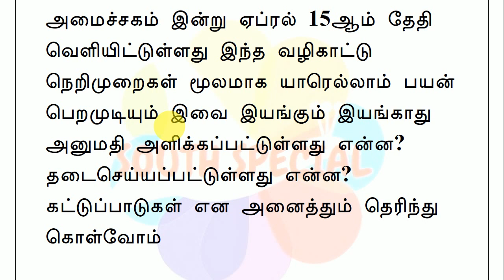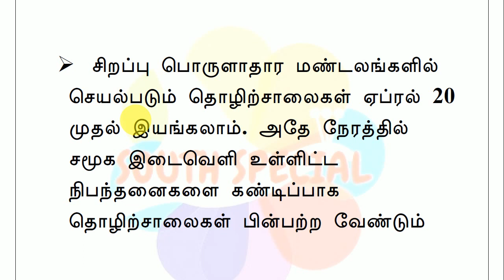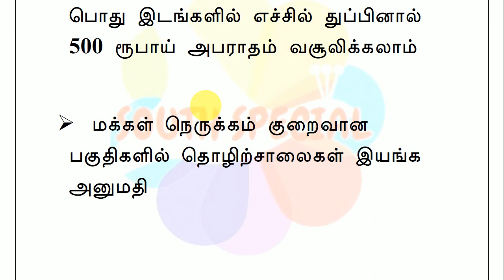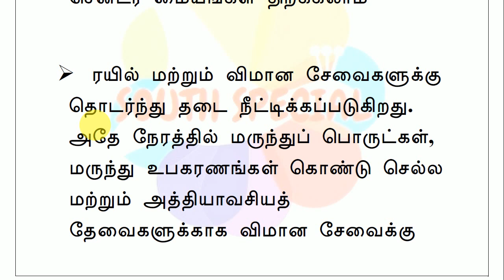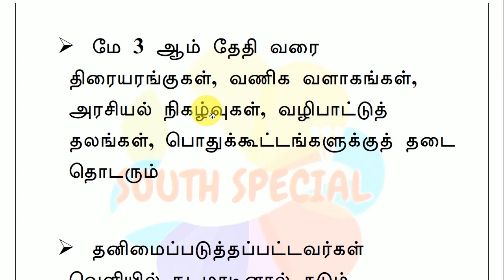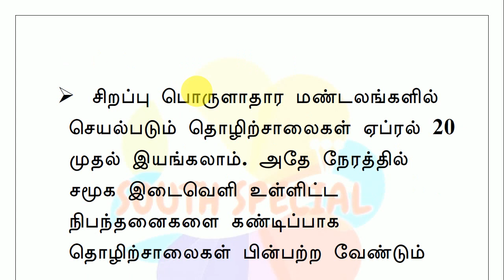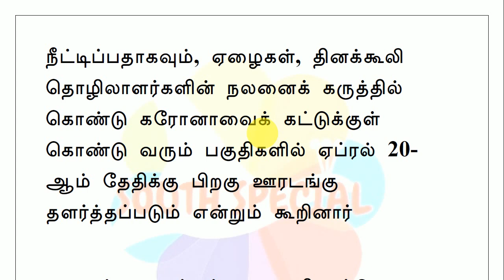ஏப்ரல் 20 ஆம் தேதிக்கு பிறகு இவை அனைத்தும் இயங்கும் சலுகைகள் அறிவித்த மத்திய அரசு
ஏப்ரல் 20 ஆம் தேதிக்கு பிறகு கொரோனா கட்டுக்குள் கொண்டு வரும் பகுதிகளில் பிளம்பர் எலெக்ட்ரீஷியன் தச்சு வேலை மெக்கானிக் தொழில் செய்வோர் விவசாயம் தோட்டக்கலை பண்ணைத் தொழில் விளைபொருள் கொள்முதலுக்கு அனுமதி வழங்கப்பட்டுள்ளது